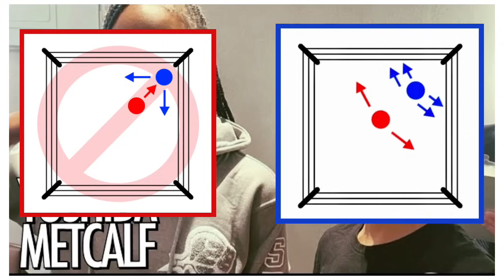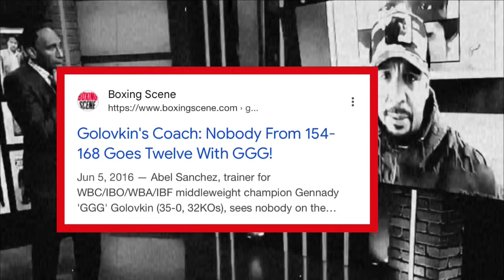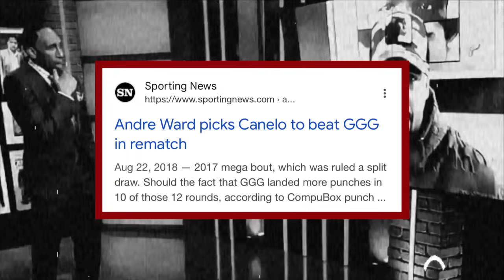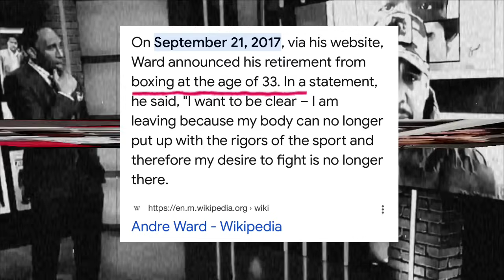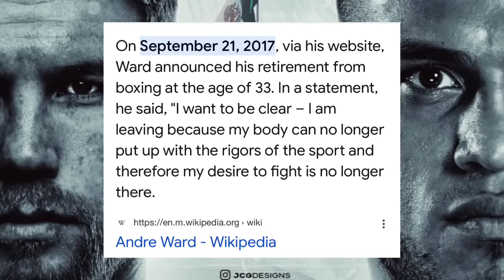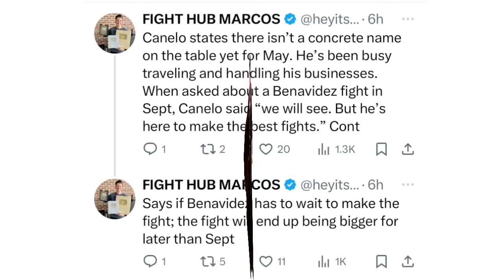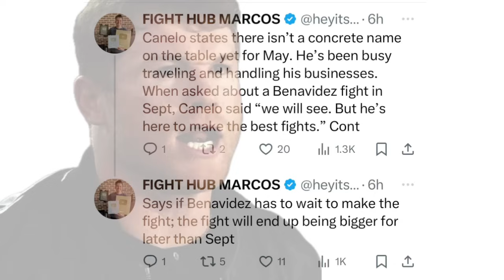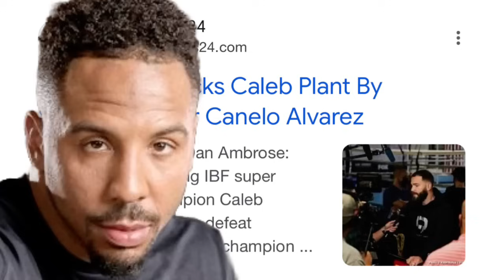THE RELAY: Yoshida vs Bridges II/Metcalf II, Andre Ward shades Canelo, Canelo vs Ward/Benavidez?!